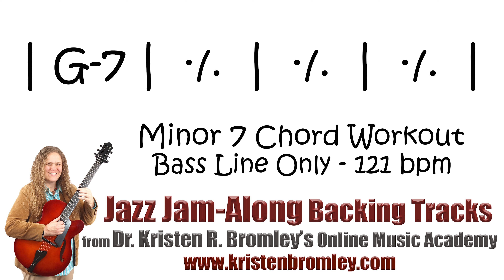Minor 7 Chords' Bass Line Track for Comping Practice, 121 bpm - Jazz Jam-Along Backing Track 29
The Jazz-Jam Along Tracks, which are part of Dr. Kristen R. Bromley's Online Music Academy, provide rhythm section backing tracks to practice improvising solos, comping the chords, and/or playing melodies over.  This particular track is used with Lesson 44 in the Jazz Lesson series, and includes a bass line to practice comping the chords over for the following minor 7 chords that progress around the circle of fourths, with each chord getting four bars of time: Cm7, Fm7, Bbm7, Ebm7, Abm7, Dbm7, Gbm7, Bm7, Em7, Am7, Dm7, Gm7, Cm7.  This track plays at the speed of 121 bpm.